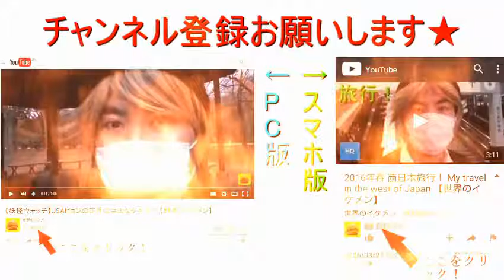美しい金髪イケメンの俺様が日高屋のチゲ味噌ラーメンを食べるだけの動画 【世界のイケメン】